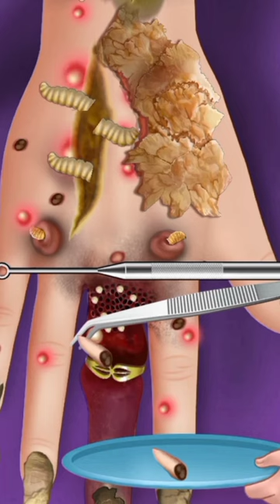ASMR Treatment of Venomous CentipedeBite Girl Animation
short, ytshorts, youtube shorts, asmr, ASMR, animation, treatment, tranding, viral, short video, shorts video, tiktok